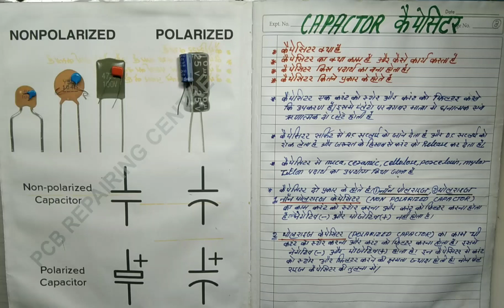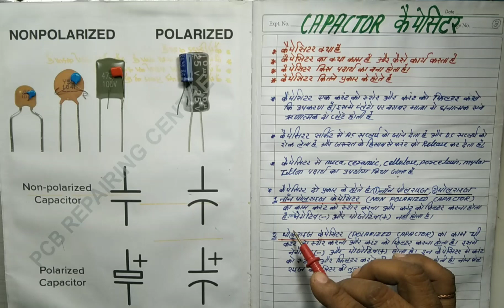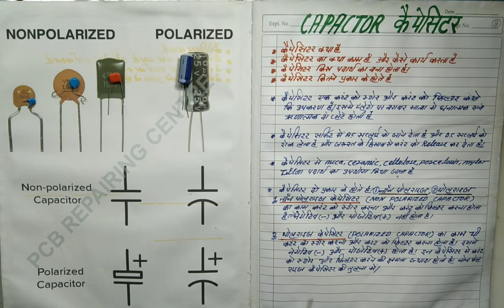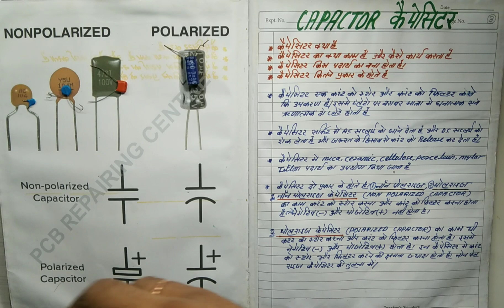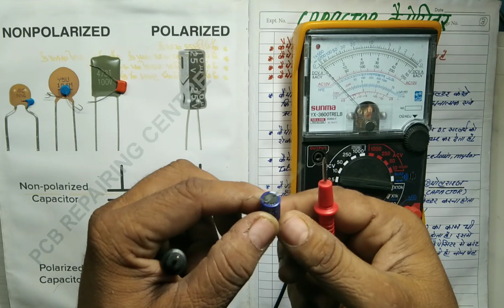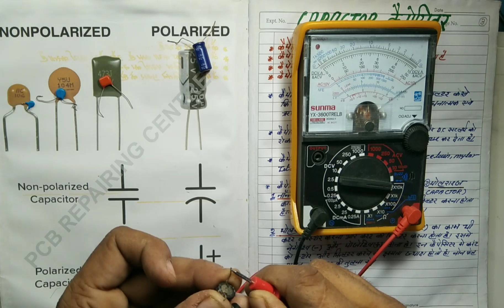capacitor kaise check kare.